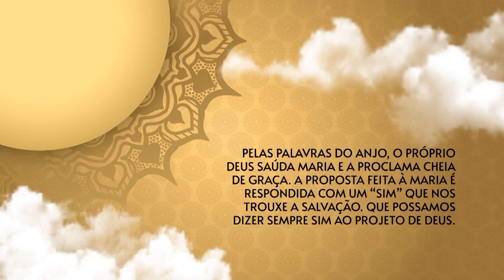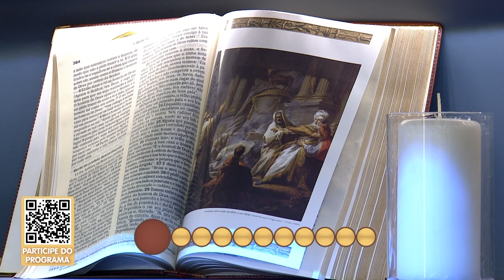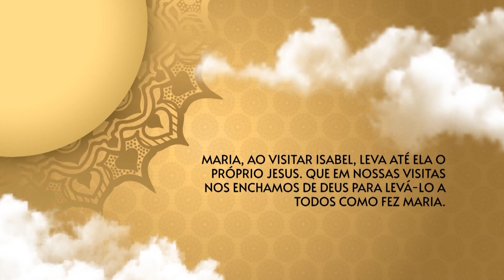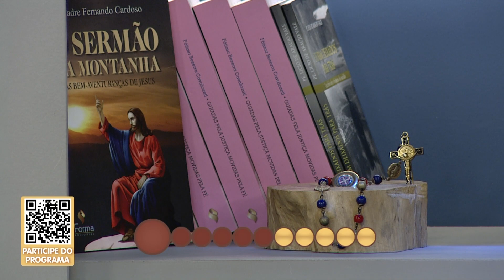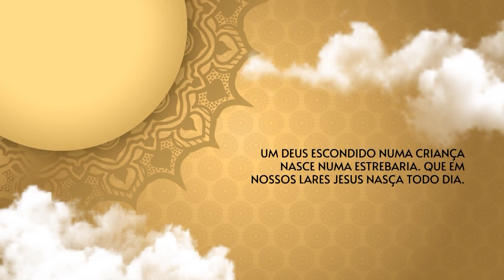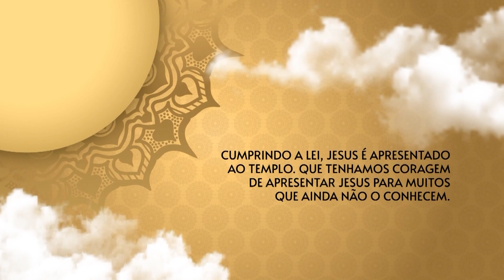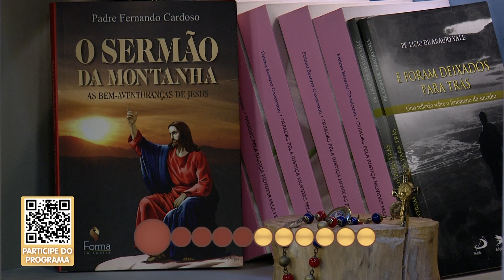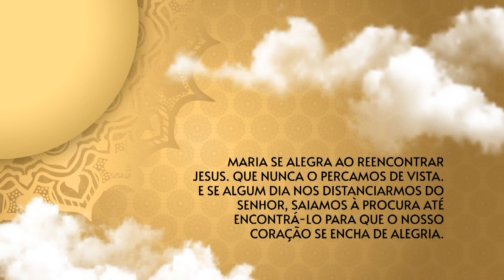O Santo Terço dos Filhos do Pai Eterno - Matutino - 07/10/23